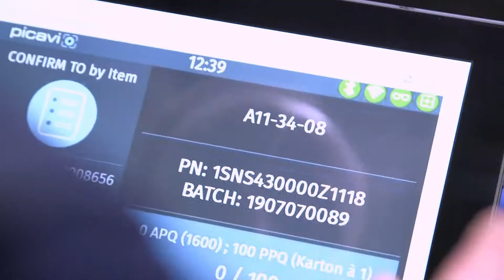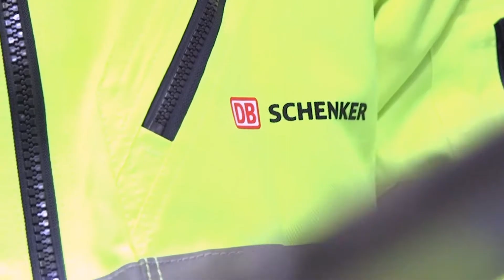Smart Glasses in combination with the wearable scanner: ProGlove and Picavi optimizing logistics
Find out how our MARK wearable scanner and Picavi's Smart Glasses solution lead to more efficiency and accuracy at DB Schenker and many other customers.
Thomas Kirchner, founder of ProGlove, and Jens Harig, CEO of Picavi, comment on what benefit they see in wearables in the workplace and why the human workforce will not vanish from the shop floor.